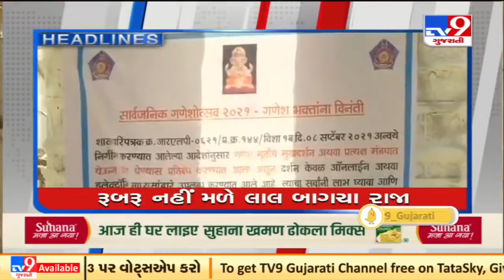Top news stories of this hour : 10/9/2021 | TV9News